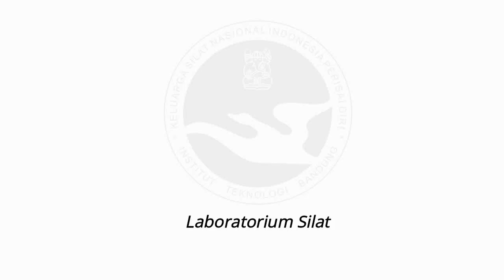eksperimen impact serangan pisau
Tema latian kali ini
- tes impact tusukan dan irisan pisau
- dampak perlindungan beberapa barang